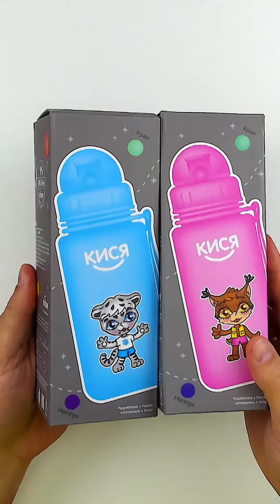Распаковка новой бутылочки для воды кися новый бренд для детей ￼